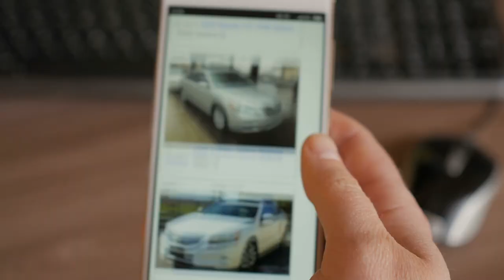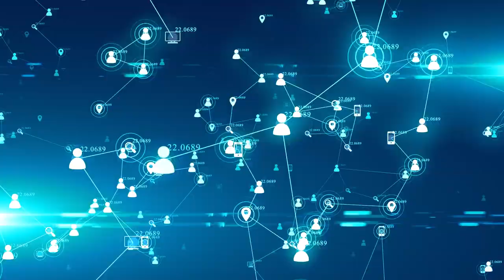Driving Customer-centric Digital Experiences | Cognizant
Cognizant can help you build the foundation for personalized and orchestrated communications with your customers. Delivering the right offer, at the right time, is a win for everyone: customers, OEMs, and dealers.